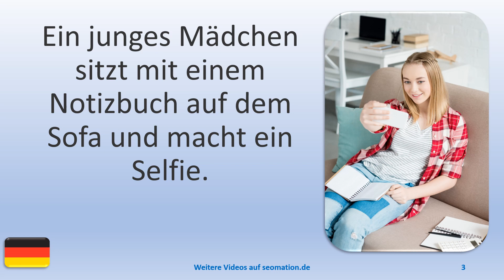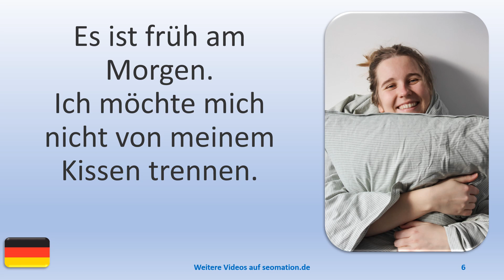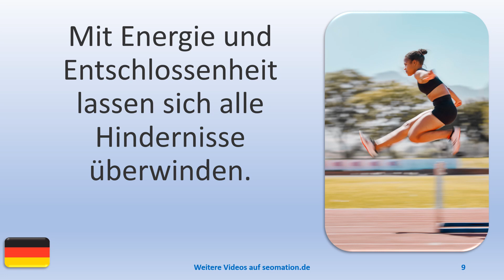▶️7085▶️ Ich lerne Deutsch mit Texten und Bildern in unterschiedlichen Situationen.